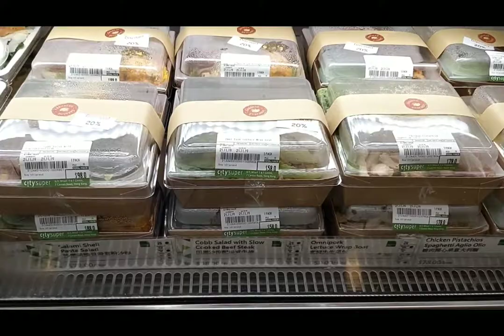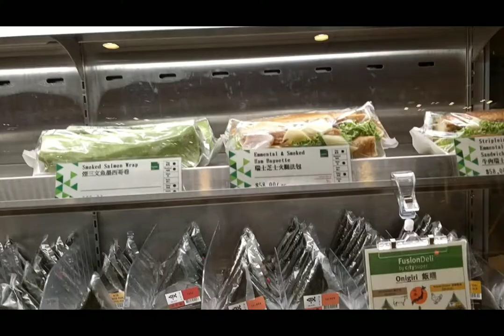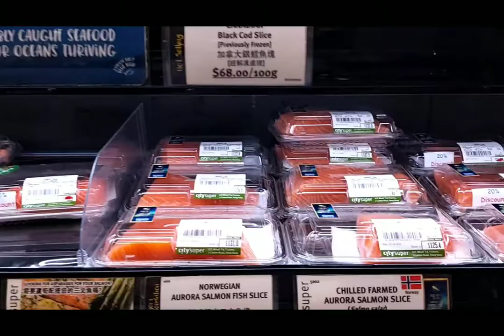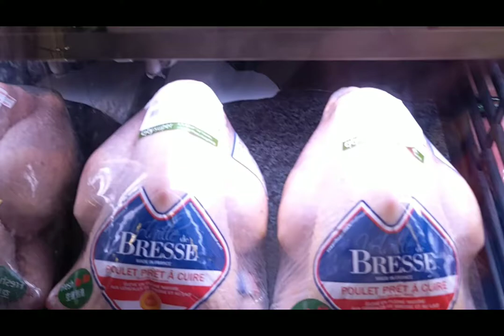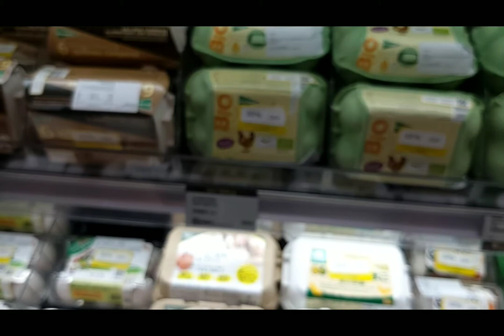CITY SUPER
grocery store here in hongkong